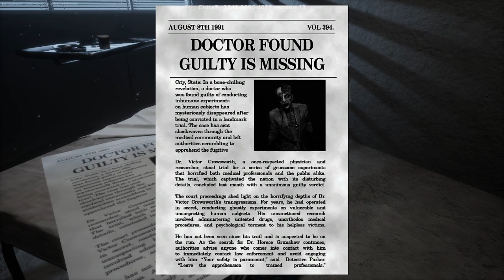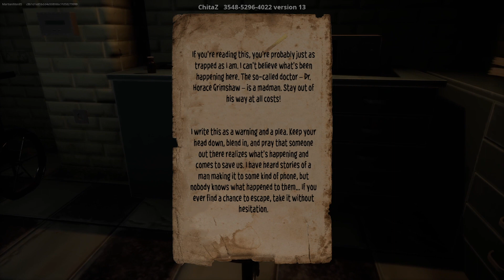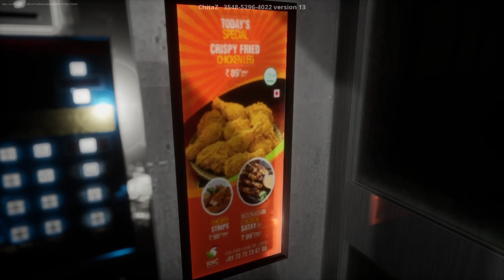Fortnite: Escape the Asylum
Trapped in an asylum you must find a way out and escape from the evil doctor.  A Fortnite horror escape created by ChitaZ.  Finished with the bad and good endings.  Finding creepy doll easter eggs.